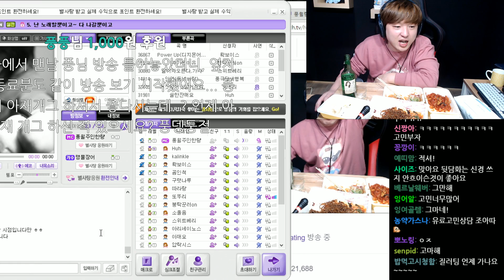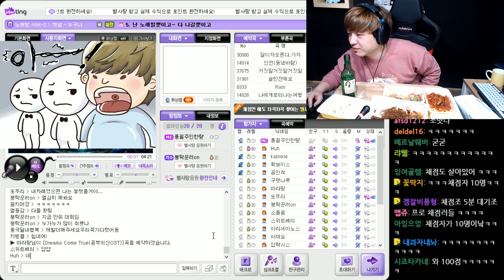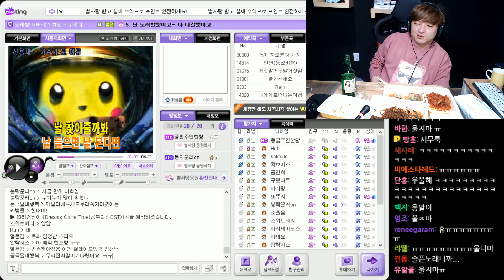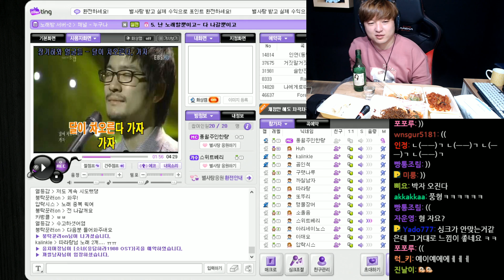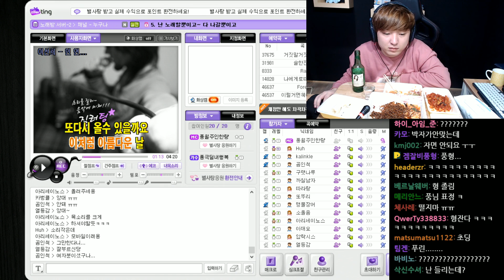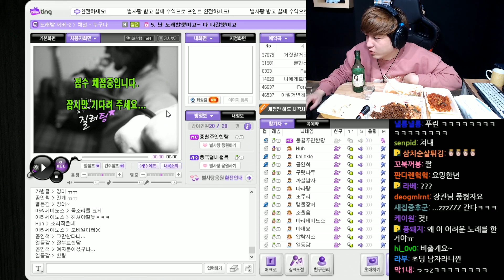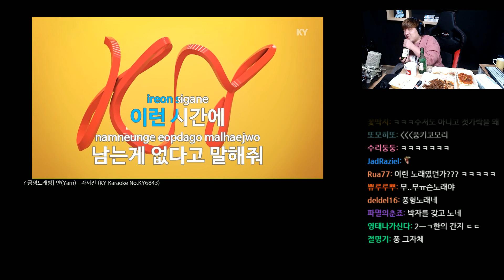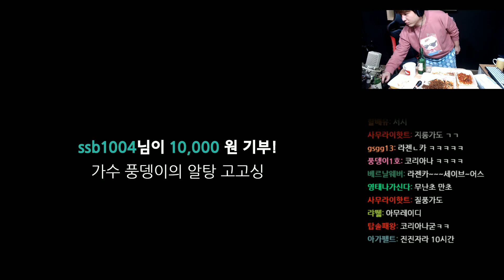【질러팅/술먹방】 5페이즈 - 레전드 흑역사!! 음주가무 (12.9.금)